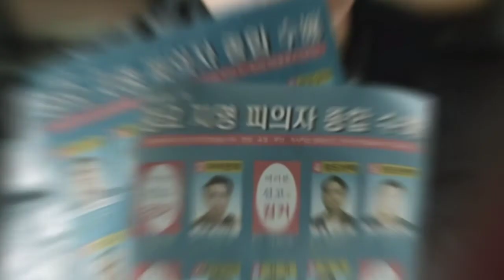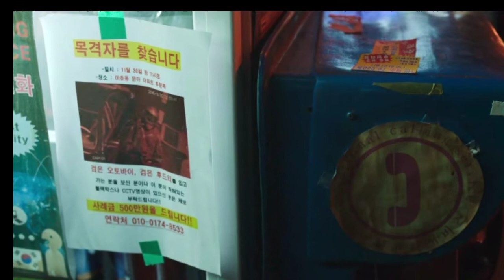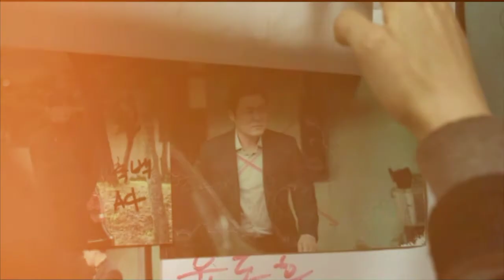My Name(2021) Explain in Hindi|My Name Episode 1,2,3|My Name Ending Explain|Scary Sumit TV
Hellow Guys Today in this Video I have Explained Story of My Name  Webseries Which is Related to Episode 1,2,3 This Video Also Answer Hindi Question My Name Website ki story ;
My Name Movie Review
My Name Movie Explain
My Name Ending Explain
My Name Web Series Explain in Hindi
My Name  Episode 1,2,3

I will be quit eager to take down my video.
Your Queries kdrama MyName MyNameEpisode1,2,3 MyNameEnding Squid game explain in hindi | Lucifer movie Explain in hindi | Conjuring 3 movie | The Curse of La Llorona | The Curse of Chucky |My Name Explain in Hindi